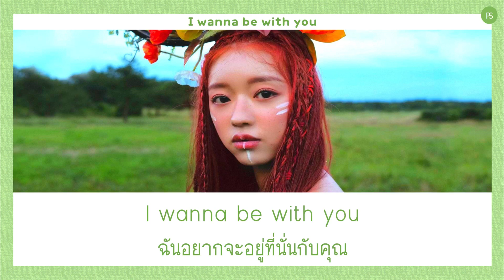[THAISUB] YooA - Bon Voyage